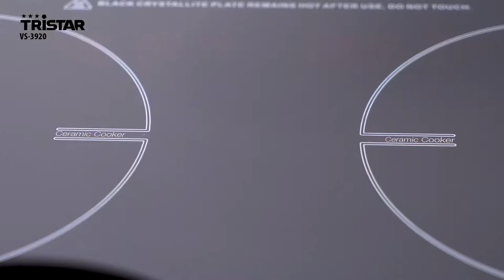Tristar VS-3920 Digital Slowcooker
Craving healthy and fresh food when you get home from work, but don’t feel like spending the evening in the kitchen? Use the Tristar slowcooker and prepare your food beforehand. Meals are cooked slowly in the slowcooker which results in meat being more juicy and healthy nutrients being preserved. This Tristar slowcooker has a content of 4.5 liters, so you can cook for your whole family and serve a nice and healthy meal.